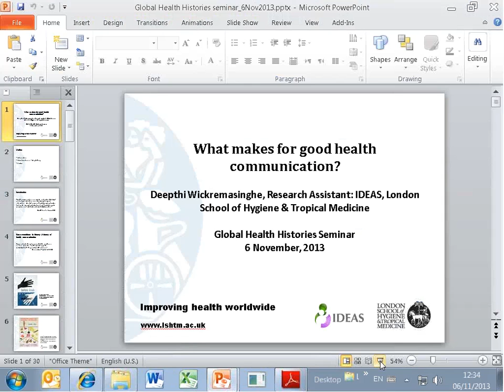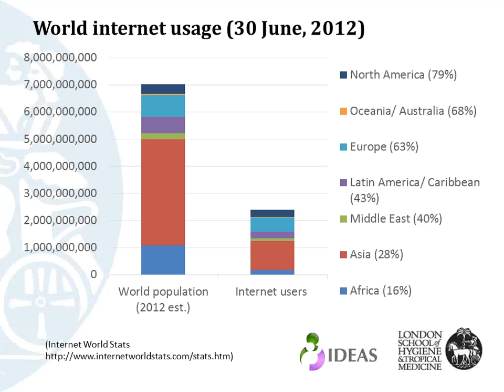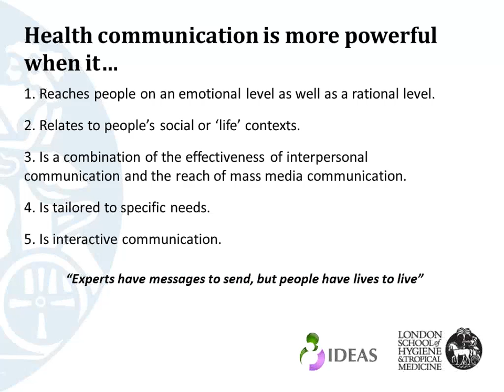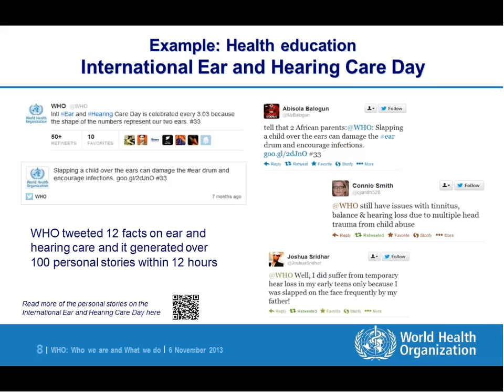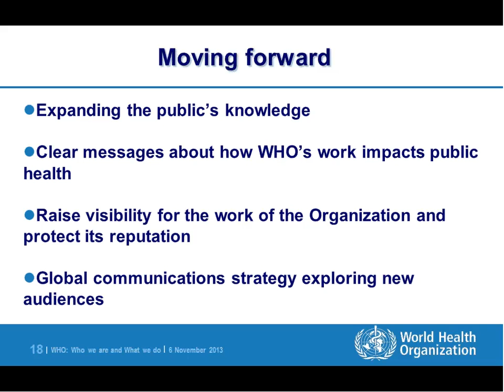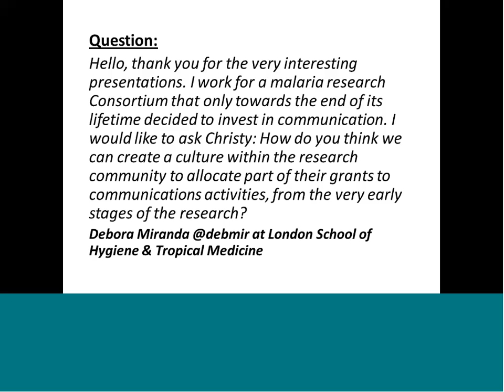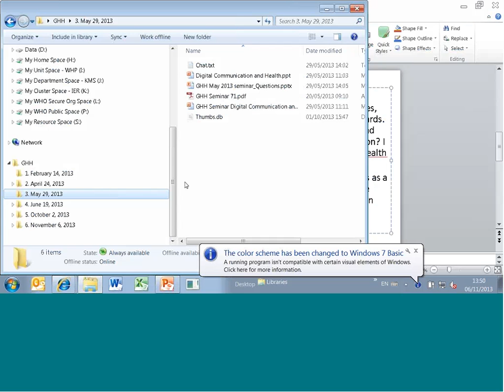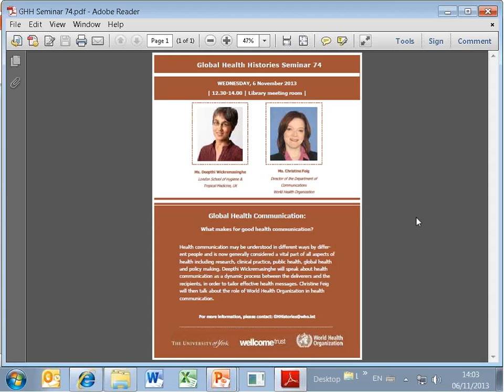Global Health Histories Seminar 74: Global Health Communication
This video is copyright WHO and reproduced courtesy of the World Health Organization.

Speakers: Deepthi Wickremasinghe, London School of Hygiene & Tropical Medicine, UK. Ms. Christine Feig, Director of the Department of Communications, World Health Organization.

Health communication may be understood in different ways by different people and is now generally considered a vital part of all aspects of health including research, clinical practice, public health, global health and policy making. Deepthi Wickremasinghe will speak about health communication as a dynamic process between the deliverers and the recipients, in order to tailor effective health messages. Christine Feig will then talk about the role of World Health Organization in health communication.

Part of the Global Health Histories Seminar series. Presented in association with the World Health Organization and supported by the Wellcome Trust.